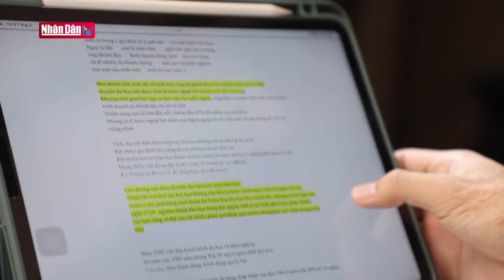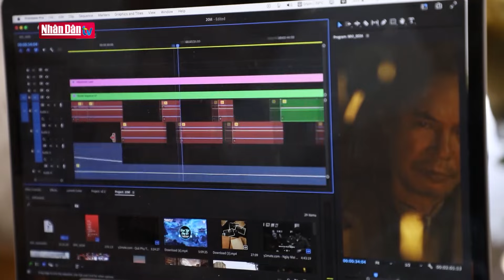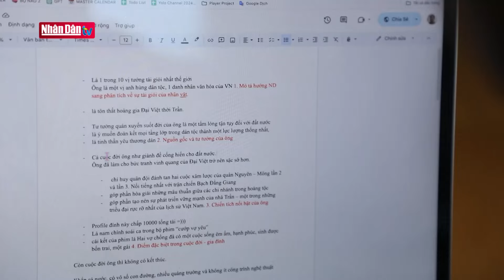Lan tỏa tình yêu lịch sử | Người tốt việc tốt | Đảng với Dân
Lịch sử không còn là những bài học thuộc lòng với những trận đánh, những con số thống kê khô khan như trước kia, giờ đây bộ môn này chạm tới người trẻ một cách sống động, gần gũi thông qua các tác phẩm nghệ thuật và những sản phẩm trên nền tảng số. Đặc biệt là các nhà sáng tạo nội dung cũng rất tích cực sản xuất nhiều video, clip về chủ đề này trên nền tảng tiktok. Và thật thiếu sót nếu không kể đến kênh tiktok "Trường lịch sử" do anh Lý Hữu Trường ở quận Hoàng Mai, TP Hà Nội sáng lập và chịu trách nhiệm chính trong việc định hướng nội dung.